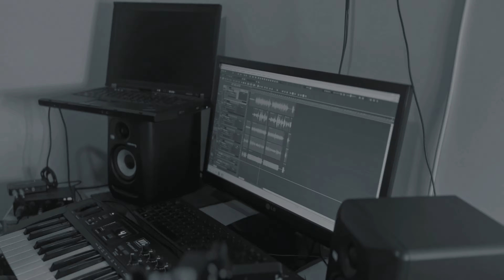EL CRUCIFIJO DE PIEDRA - ANAMAR - VIDEO OFICIAL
Tema: El Crucifijo De Piedra (Cover)
Artista: ANAMAR
Autor: DRA

Video: Juan José Orrego

Cuando la estaba queriendo
Cuando la estaba sintiendo
Todita mía la vi partir
Me juró que regresaba
Pero todo era mentira
Porque ya su alma no era de mí
En la noche silenciosa
Nos miramos
Frente a frente
Sin hablar
Ella me dijo de pronto
Que olvidara su cariño
Que no me quería engañar
Fue bajo del crucifijo
De la torre de una iglesia
Cuando la luna nos alumbró
Yo la estreché entre mis brazos
Con ganas de detenerla
Pero el orgullo me lo impidió
Ya solo frente a la iglesia
Y llorando
Ante el Cristo
Fui a implorar
Al contemplar mi tristeza
El crucifijo de piedra
También se puso a llorar